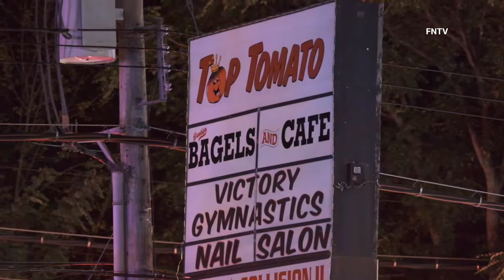4th Alarm Fire - Staten Island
September 1st, 2022 - Staten Island, NY: At approximately 2:20 a.m. firefighters responded to 3579 Victory Blvd for a 3 alarm fire in a strip of businesses.

Fire ongoing at this time.